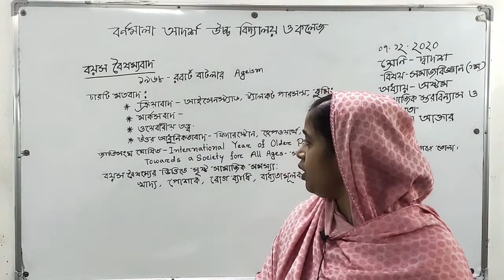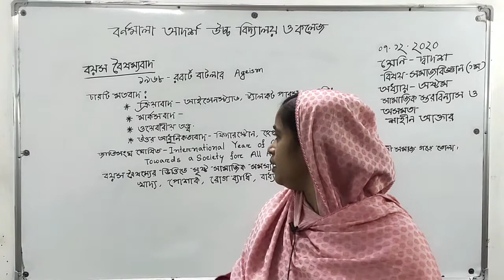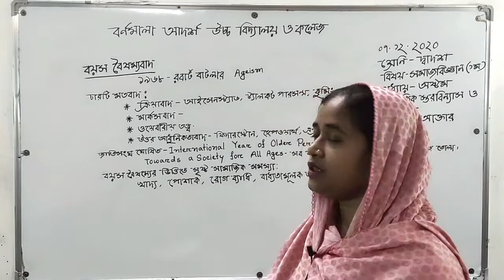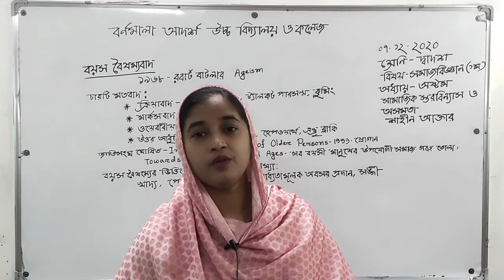শ্রেণিঃ দ্বাদশ । সমাজবিজ্ঞান ১ম পত্র । অধ্যায়ঃ ৮ম । বয়স বৈষম্যবাদ -মতবাদ সৃষ্ট সামাজিক সমস্যা